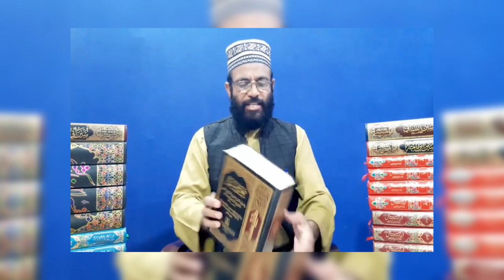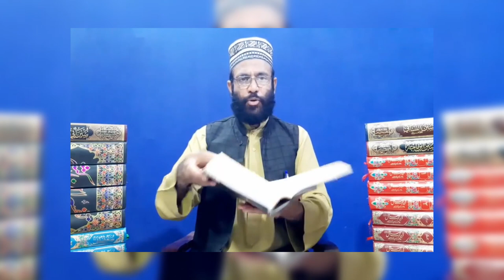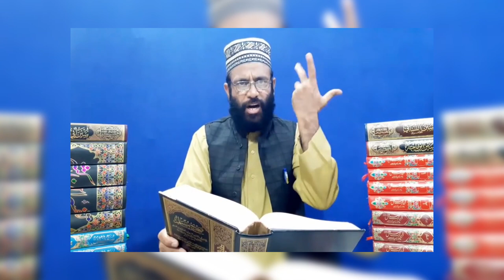Yaseen Rafzi Ki ilmi Hasiat | Reply to Yaseen Rafzi | Allama Shahid Imran Jalali Sahib